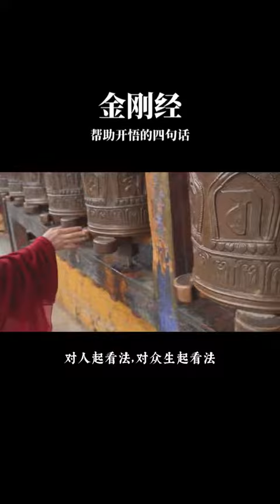@《金剛經》幫助開悟的四句話#